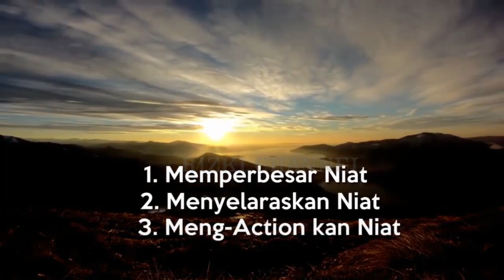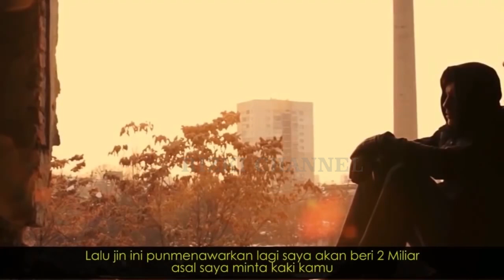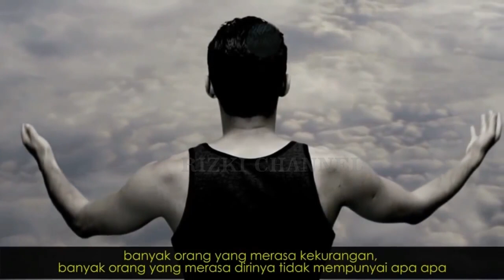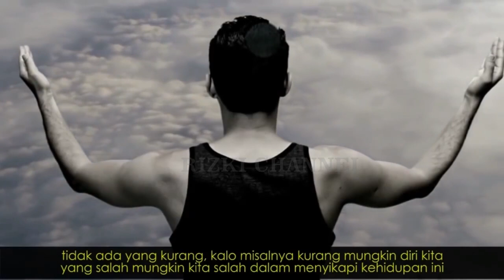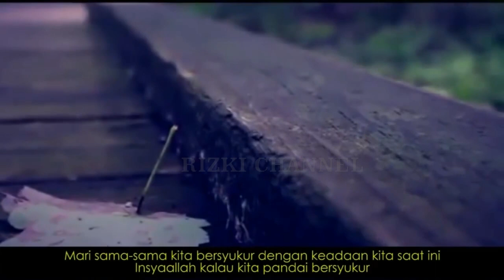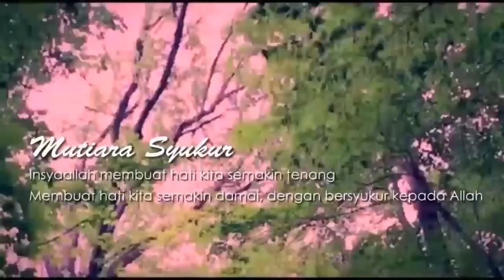Mutiara Syukur.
2 Mutiara Syukur, 7 Rutinitas Emas